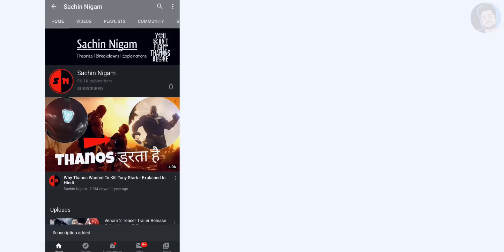Will Miles Morales Be In Spiderman No Way Home ? | I Am Worried For This Movie | SACHIN NIGAM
NO SPAM